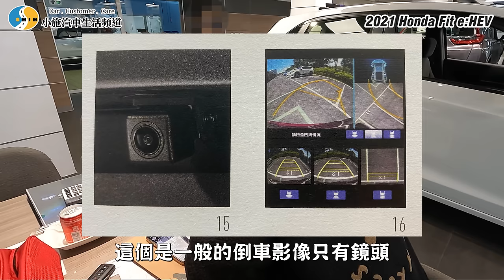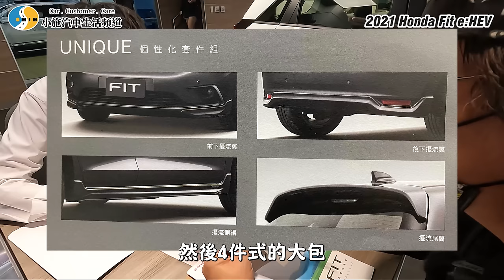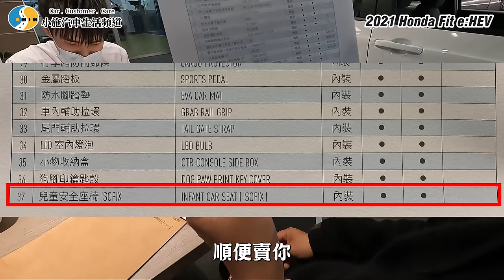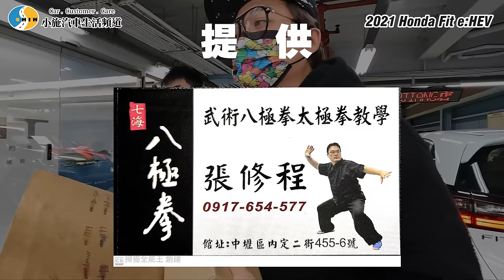【小施又來了】微開箱~直接訂走唯一的一台! 聽說油耗逼近40km/L? / 2021 Honda Fit e:HEV油電版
抽獎辦法與連結:
【小施汽車生活頻道×Avier】即日起至1/3(一)止
上面連結能夠以優惠的價格買到超優質的充電設備喔